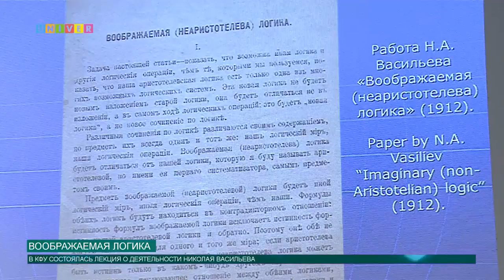Воображаемая логика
Год Лобачевского продолжается в Казанском федеральном университете. Очередным мероприятием стала лекция о воображаемой логике. Подробнее в сюжете Артема Тупичкина.